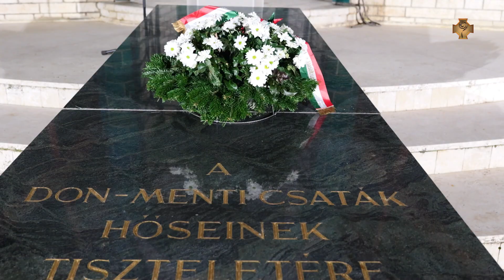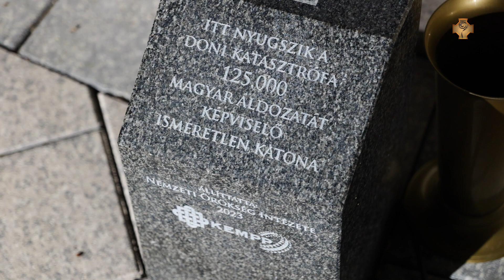Ökumenikus ima a Don hőseiért Pákozdon.